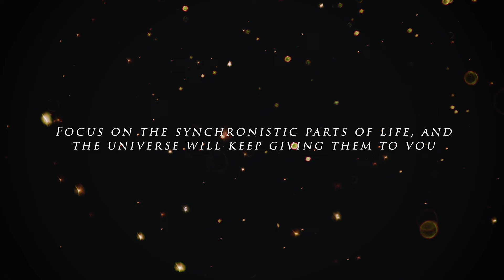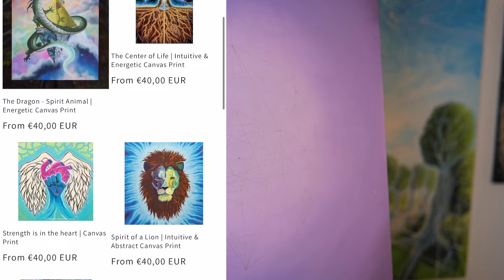You've Prayed that it happens so Prepare Now!